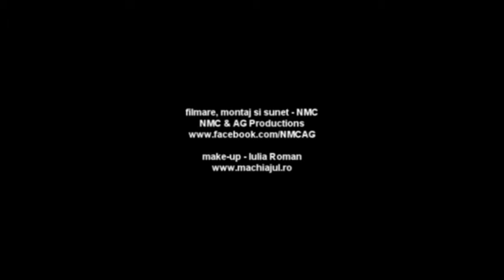Artist Elite - Alexandra & Alec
Alexandra & Alec ne prezinta seria de microfoane Audio-Technica Artist Elite. Alexandra a ales AE5400, care i se potriveste cel mai bine.